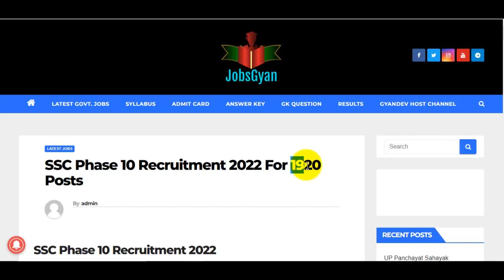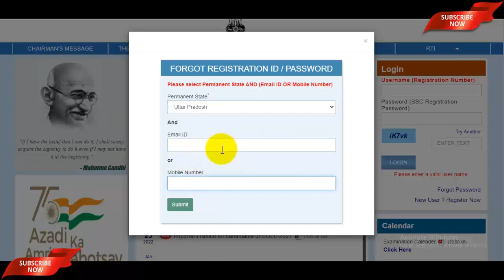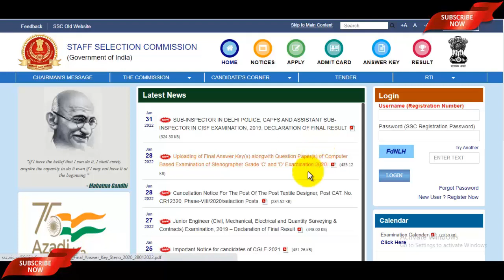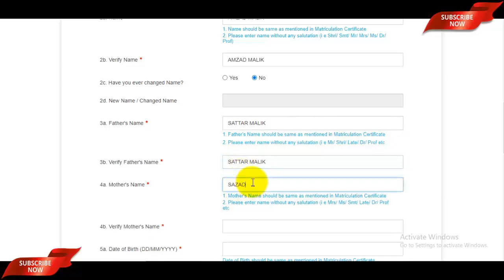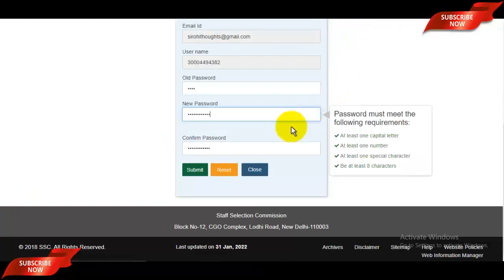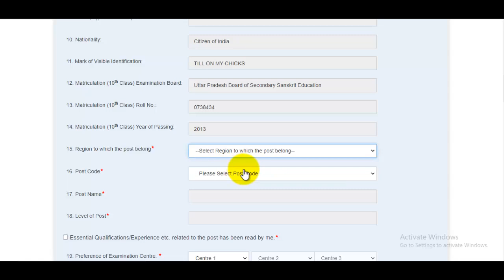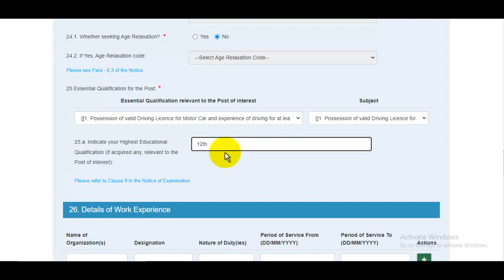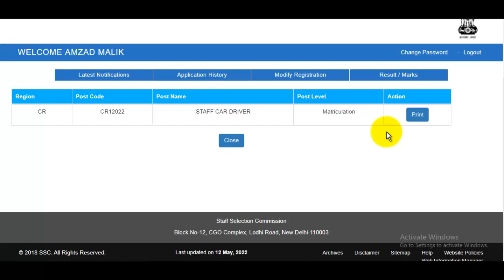SSC Phase 10 Online Form 2022 Kaise Bhare ¦ SSC Phase 10 Form Fill Up 2022 ¦ SSC Phase 10 Form 2022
USe Codee: AMZAD10
The SSC Phase 10 Online Form 2022 apply link has been announced by Staff Selection Commission. Candidates also search it as SSC Phase 10 Bharti 2022. Apply online for SSC Phase 10 Vacancy 2022 Applicants who want to apply for SSC Phase 10 Notification 2022 should check out the complete details before apply...

SSC Phase 10 Online Form 2022 Quick Time-Line
00:00 SSC Phase 10 Online Form 2022 Intro
01:05 SSC Phase 10 Online Form 2022 Already Registered
04:10 SSC Phase 10 Online Form 2022 Fresh Registration
09:10 SSC Phase 10 Online Form 2022 Apply
10:25 SSC Phase 10 Online Form 2022 Post Selection
12:00 SSC Phase 10 Online Form 2022 Photo & Sign
13:00 SSC Phase 10 Online Form 2022 Preview & Submit

स्नेहपूर्वक धन्यवाद!🙏
"आपका Dost
GyanDevHost"